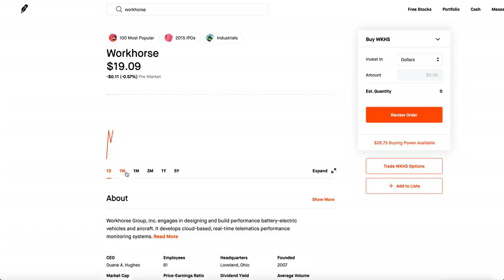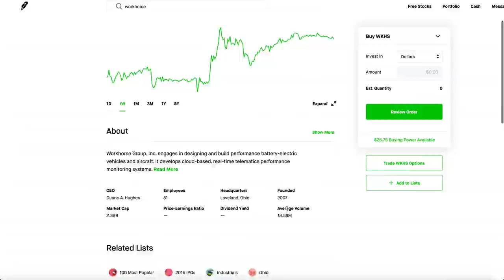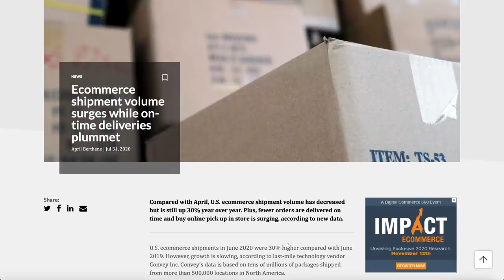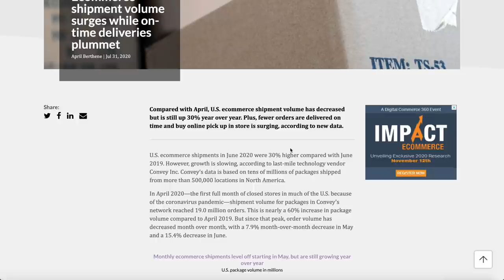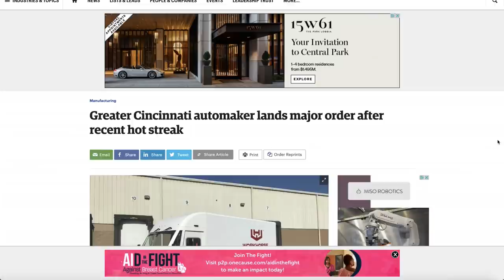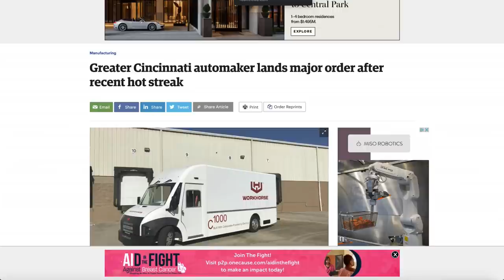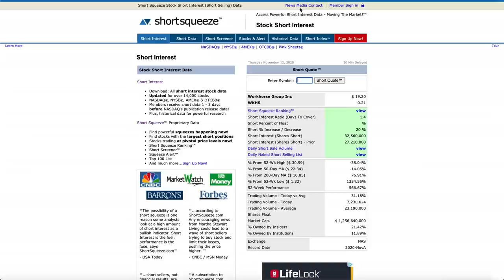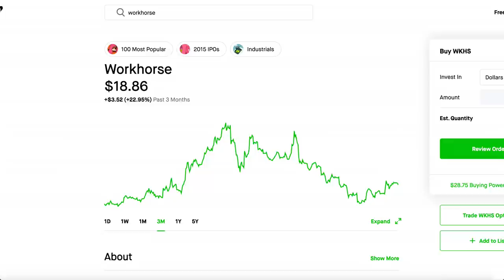MASSIVE WORKHORSE STOCK PREDICTION - Big Stock Movement Soon?